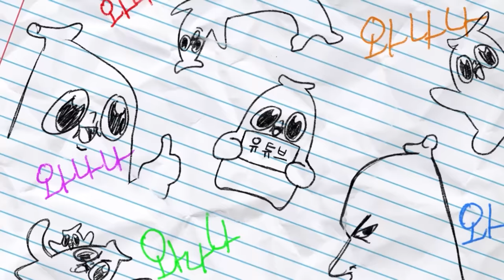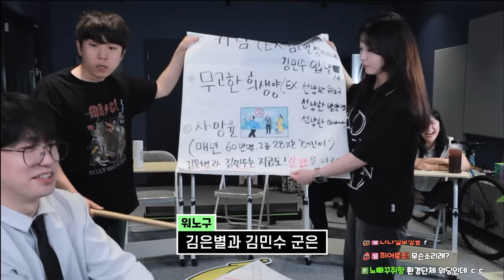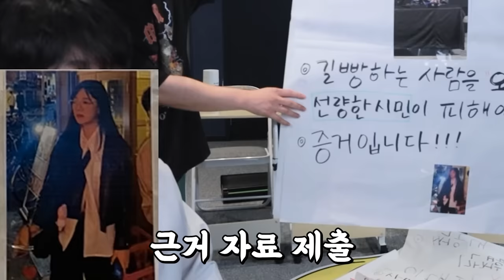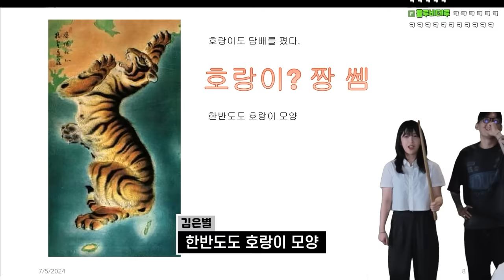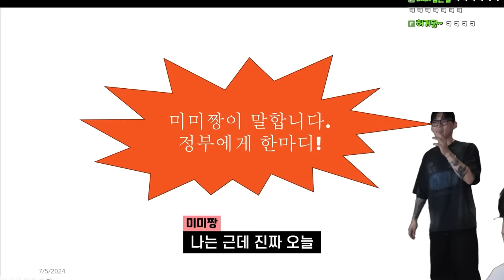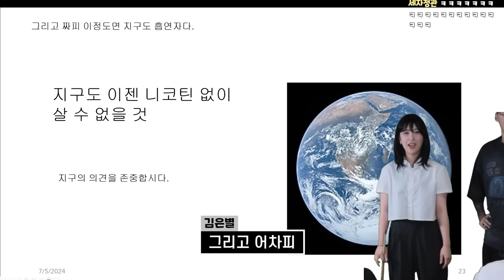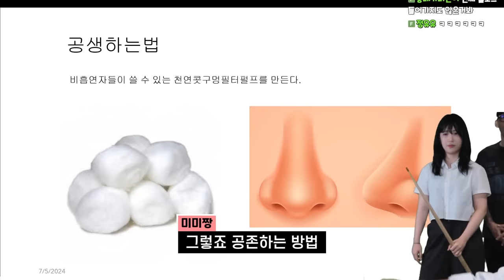흡연자 VS 비흡연자 (와빌 토론 1회)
해당 토론은 주에 한번씩 놀라운 주제와 아이디어로 진행 될 예정입니당 히히덕 히히렁~